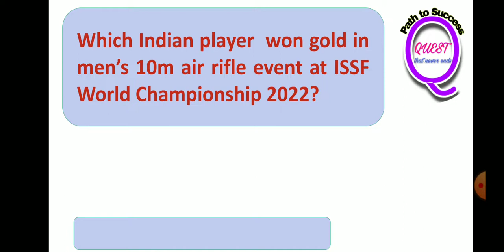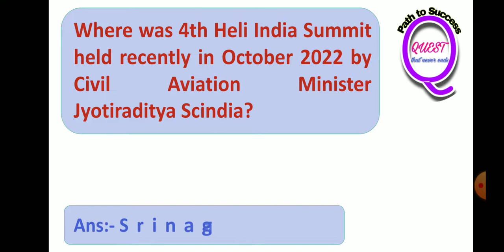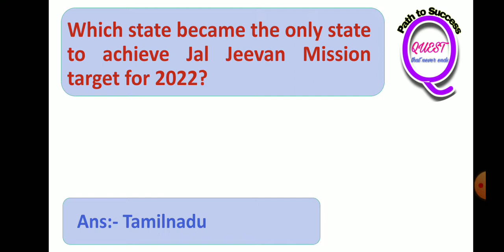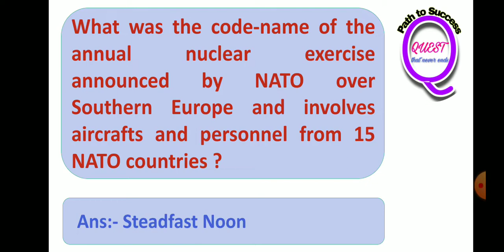Practice Set on Current Affairs // 18 October 2022